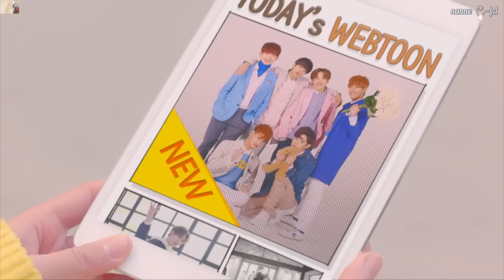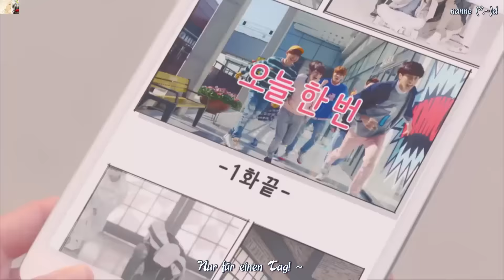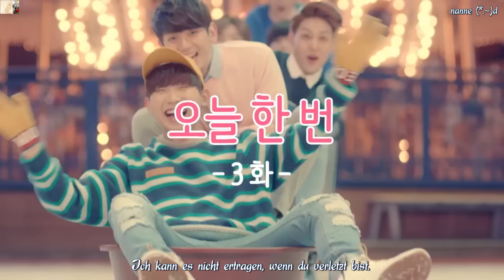JJCC (제이제이씨씨) – ToDay (오늘 한번) MVHD k-pop [german Sub]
Ohhhh ich mag solche Songs. Sie bringen mich immer zum Dauerschmunzeln. Rrrrrrr♥
Glg eure nanne (*.~)d